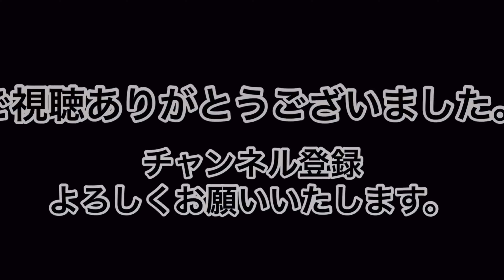V–TWIN MAGNA納車3日目の悲劇！【シート張り替え】素人がやるとこんな仕上がりになる。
とわの96年式マグナ250！少し古いバイクですが、、、かっこ良いです。
今回は買ってすぐ破けたシートを直しました！！